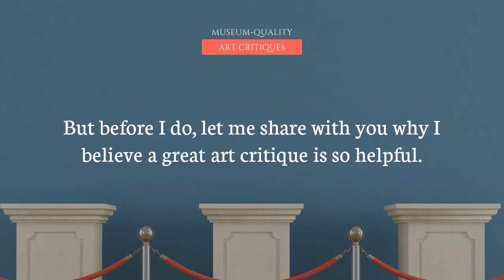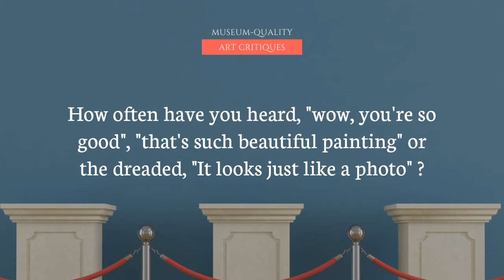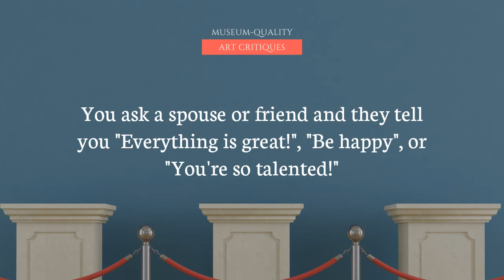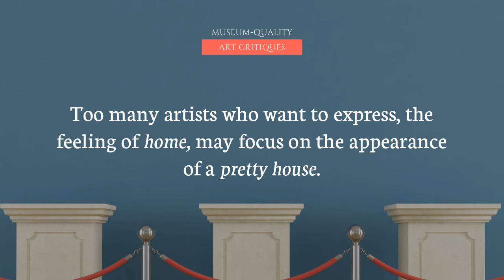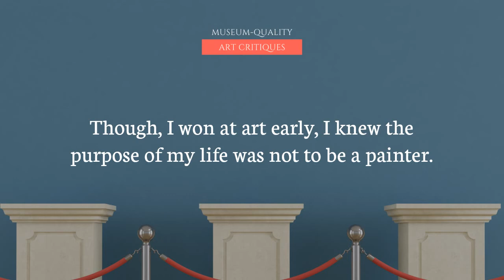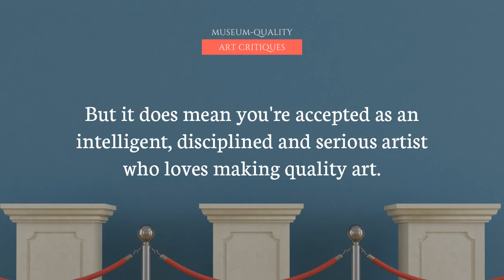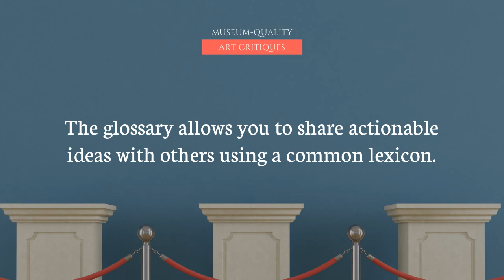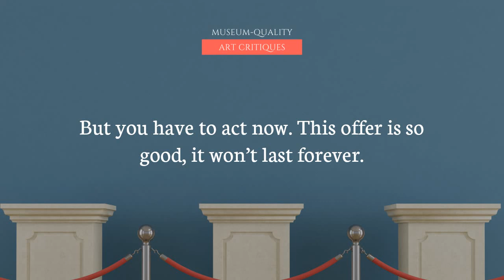You're only one great art critique away from making the best art of your life!